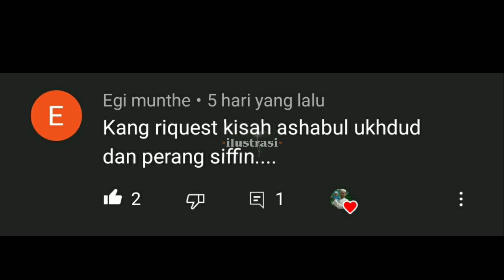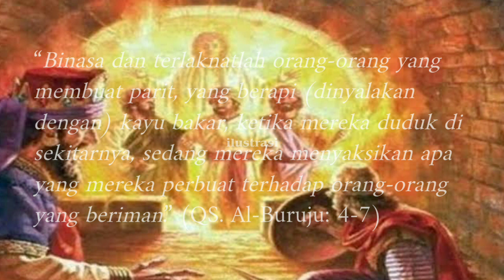kisah ashabul ukhdud || kaum mukminin yang dilemparkan ke dalam jurang api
Assalamu'alaikum...? Di dalam kajian ini, kami membahas tentang kisah ashabul ukhdud "kaum mukminin yang dilemparkan ke dalam api"